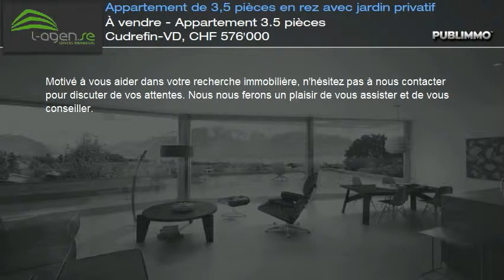À vendre - Appartement 3.5 pièces Cudrefin-VD, CHF 576'000